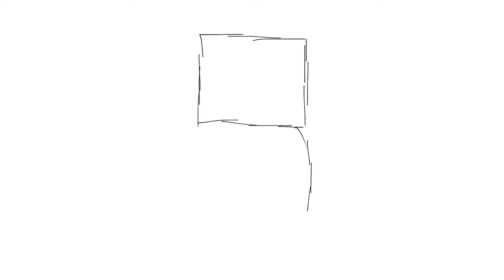Minecraft Speed Art | Shadow YouTubers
♦️Program: Procreate (iPad)

♦️Really hope you guys like this video! :D